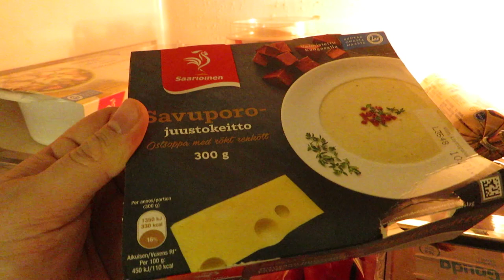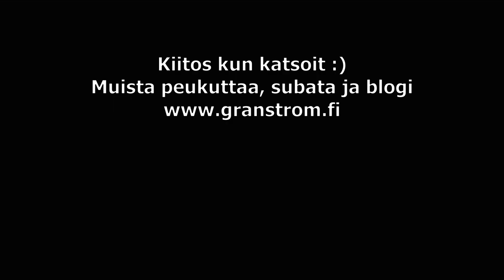Huomenta nyt aamupalaa 😜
Pitkästä aikaa perinteisempi vlogipätkä :)

Josko tällä pienellä reikäleivällä lähtisi tämä päivä käyntiin?